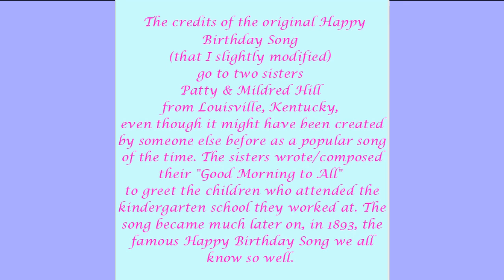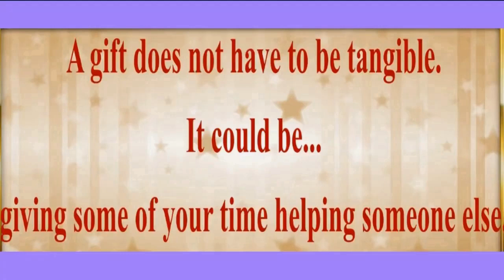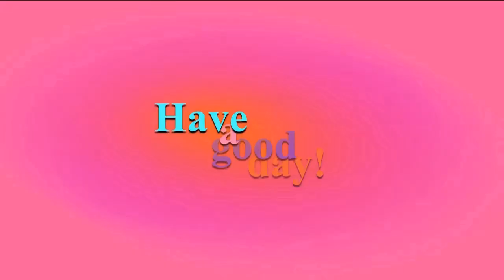2 VIDEOS (BIRTHDAY + BONUS) 🎂 HAPPY 75th BIRTHDAY CHARLÈNE 🎈 (French Parisian Accent)